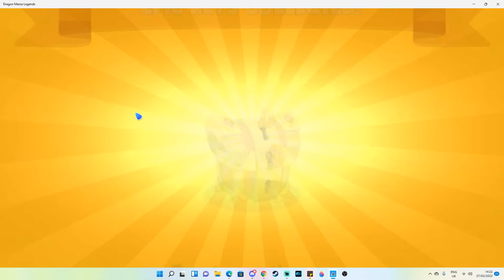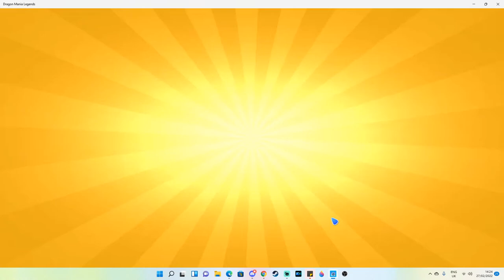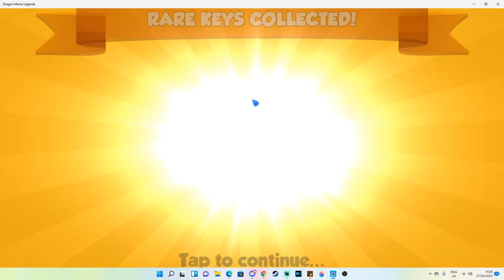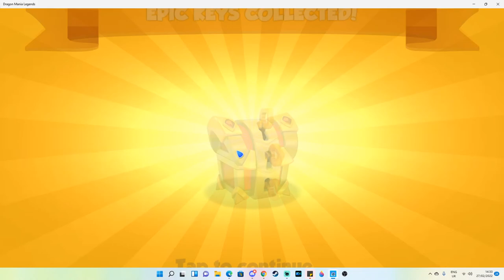Spending 26,000+ WINDSTONES! Will We Get Enough Doubles for OI'RA? - DML Live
It's time to spend all of my remaining currency in the origin of wind ancient event! I've got another 26,000 windstones saved up so we'll be spending all of these WITHOUT re-rolling! I want to try and get as many doubles as possible so let's so if the game is gonna be nice or nasty to us!